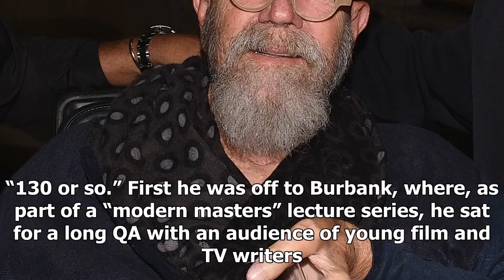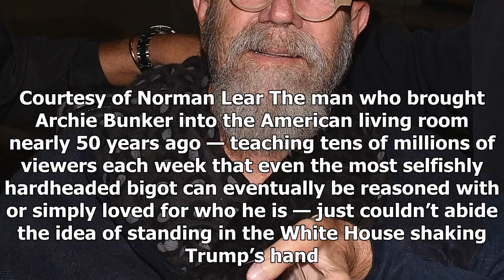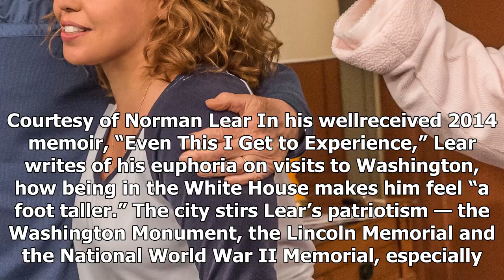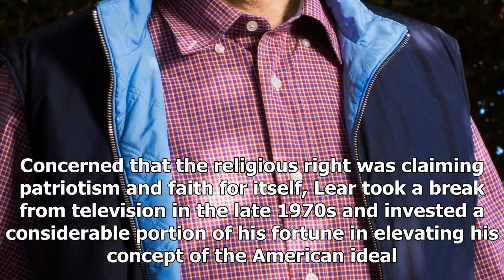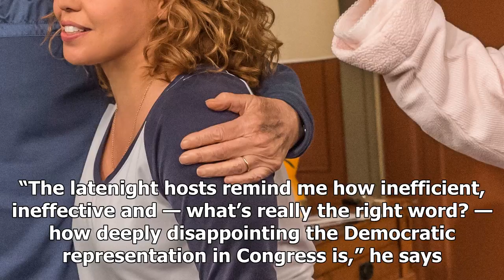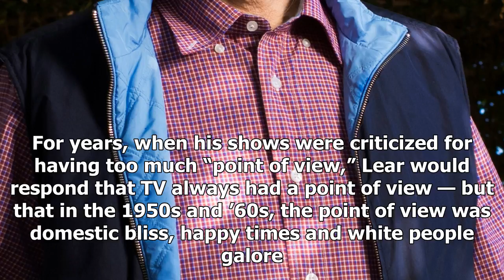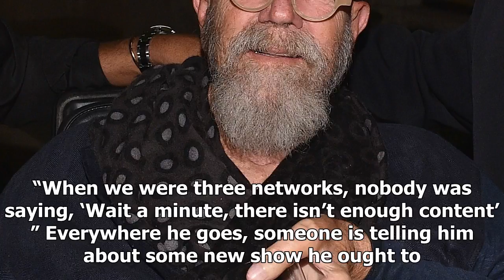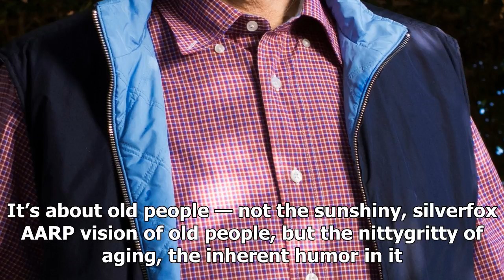Latest News - Norman lear put foot down — and the White House of trump flinched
Latest News - Latest News - Norman lear put foot down — and the White House of trump flinched

Norman Lear, the TV writer and producer who was behind the 1970s sitcoms “All in the Family,” “Sanford and Son,” “One Day at a Time,” “The Jeffersons,” “Good Times” and “Maude,” is a Kennedy Center Honors recipient this year. Marvin JosephThe Washington Post LOS ANGELES — Everything written about Norman Lear anymore leads with his age, which is impressive, but it’s far from the only thing to talk about, so we’ll talk about it last. It’s a Thursday morning in October, and Lear, whose phenomenal s...